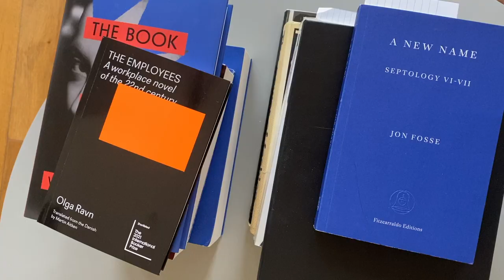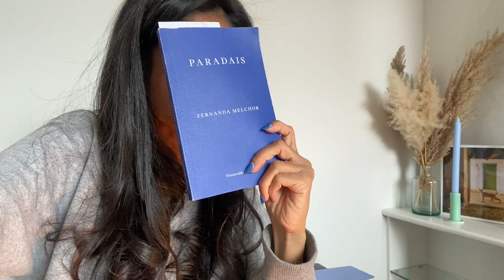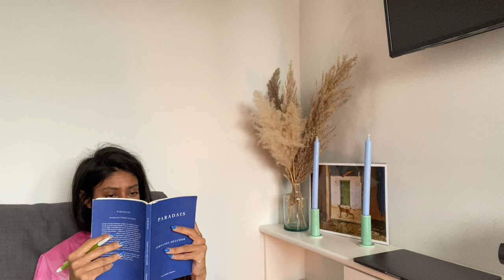booker baby reading vlog 📚 | part 2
real time reactions in my efforts to read the enterity of the international booker longlist before the shortlist is announced on april 7th

🍊music 🍊
Droz - La La Land
Cbarrgs - After Parties